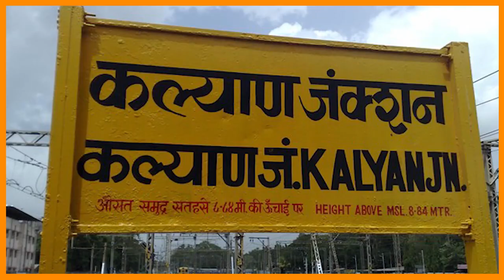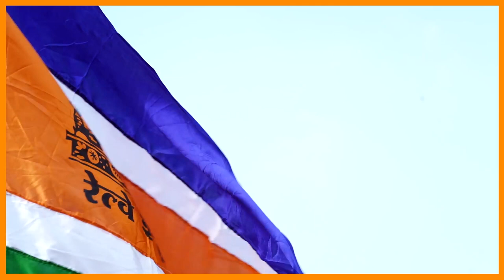Water Problem .... | Pramod ( Raju ) Ratan Patil | MNS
Namaskar, I'm Pramod Ratan Patil. Better known to you all as your Raju Patil. Now is the time to discard the power-hungry parties, their greedy representatives and to select a new face to represent us in the assembly...
         A  fresh face with a  strong vigor to fight for all that our constituency has always deserved. This time, let's send a representative to the legislature who has in-depth knowledge of the problems in this constituency, a representative who has a strong urge to help the people and to solve their problems and provide the long due, quality infrastructural solutions to the Kalyan-Dombivli constituency.
          Water issues in developing countries include scarcity of drinking-water, poor infrastructure for water access, floods and droughts, and the contamination of rivers and large dams. Over one billion people in developing countries have inadequate access to clean water. Water should be recognized as a great priority. One of the main objectives of the World Water Council is to increase awareness of the water issue. Decision-makers at all levels must be implicated. It is all the more critical that increased water use by humans does not only reduce the amount of water available for industrial and agricultural development but has a profound effect on aquatic ecosystems and their dependent species. Environmental balances are disturbed and cannot play their regulating role anymore.